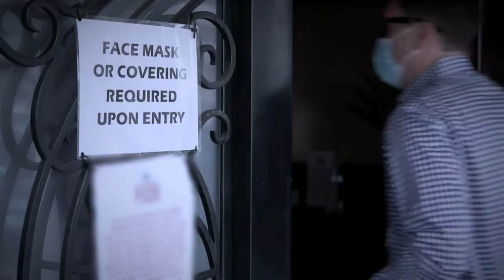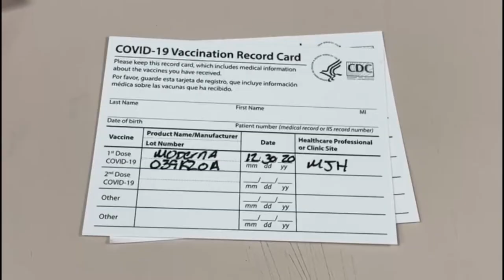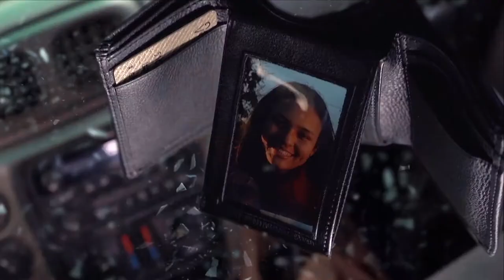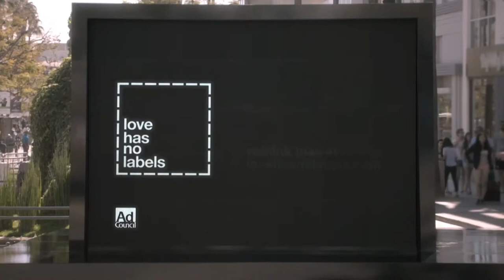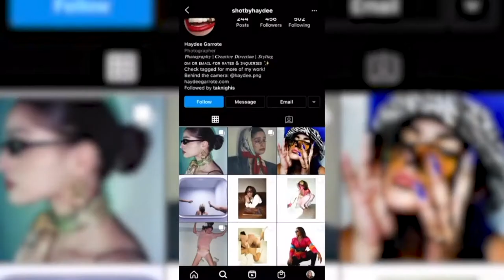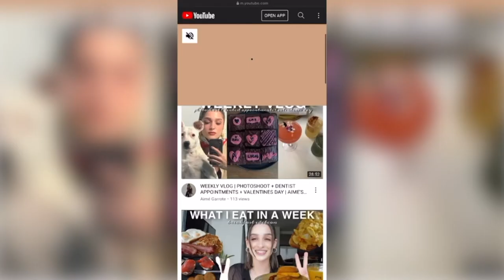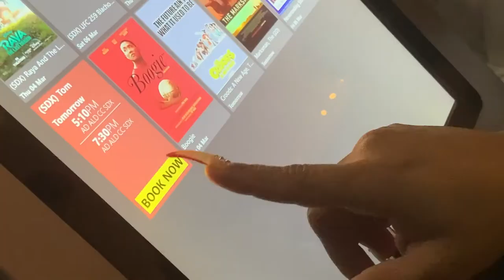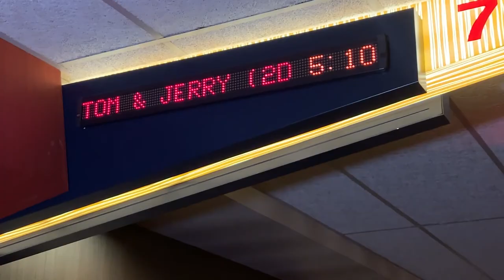Newsbreak 20210312 2 1